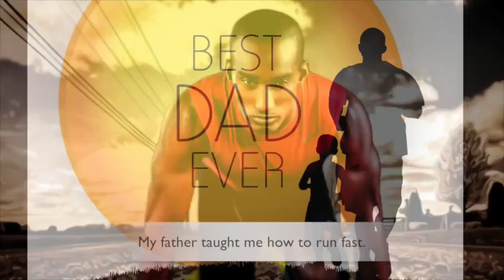I Want to Help My Friends by Muqry Afiq Bin Awaludin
Persons with special need can excel with the right environment of encouragement and challenge. Muqry Afiq's dad had a big part to play in his son's interest in track and field. He helped him wins medals and gave him confidence in himself and a desire to help others.

Story 16 of 50. THANK YOU
Storytellers for your stories
Unnamed music creators, photographers, illustrators and stock video creators who generously share their media to make this creation possible
Teachers and Staff of APSN Tanglin for doing the interviews, collecting storyteller's photos and doing the voiceover recording